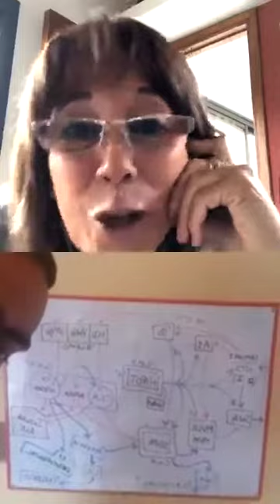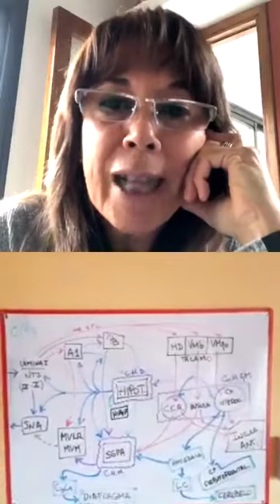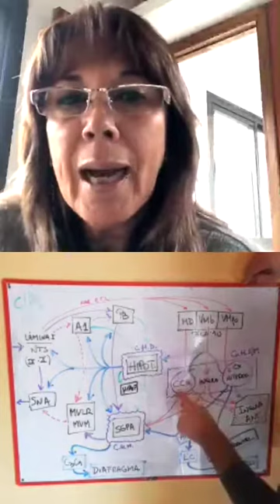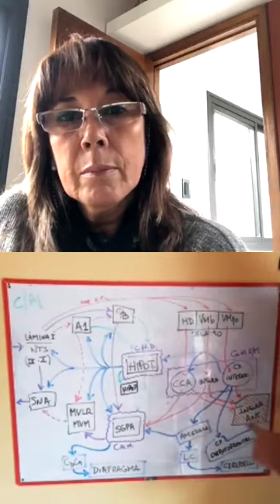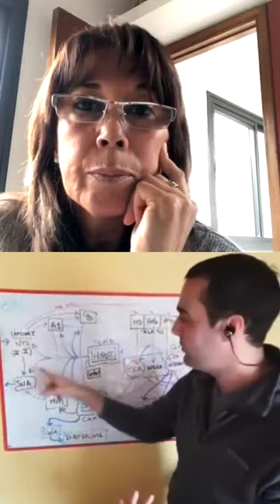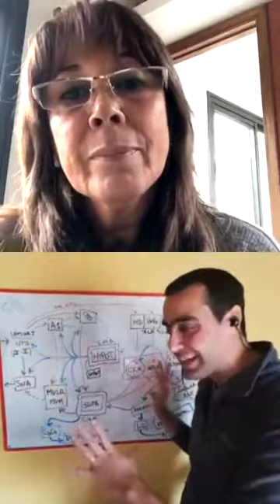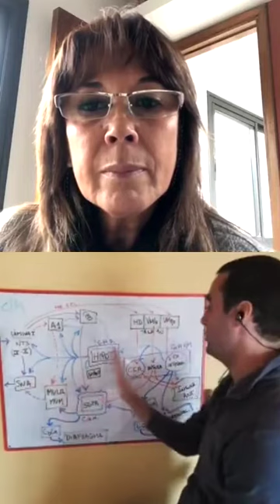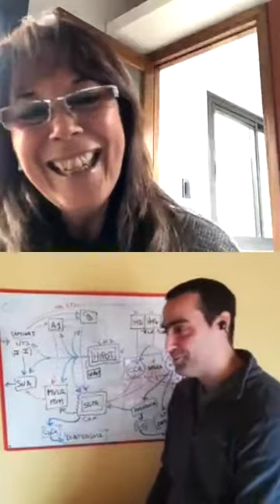De la Tensegridad de la Interocepción / Lic. Juan Leonfanti C.O.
Charla brindada en vivo desde nuestra cuenta de Instagram por el Lic. Juan Leonfanti C.O., miembro del cuerpo de docentes adjuntos de EOBA. El tema: "De la Tensegridad de la Interocepción".